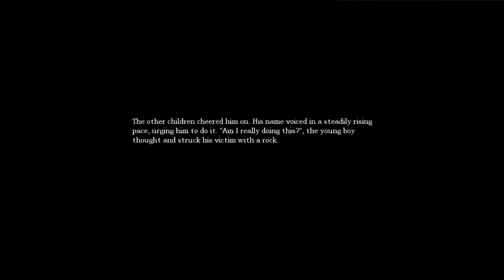The 13 Nights of Halloween 2020! Night 1 Amnesia: The Dark Descent part 1 ft D-Free!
Wokey is back with the event that he stol- i mean borrowed from ABC family! 13 nights filled with horror games and this time with guest stars! Wokey convinced D-Free to play Amnesia with him for this one!